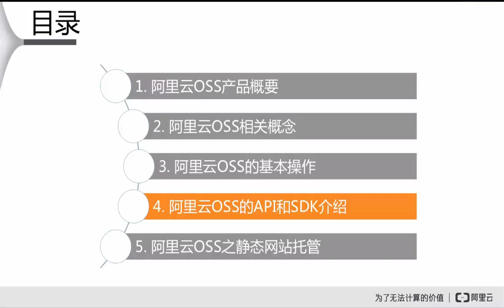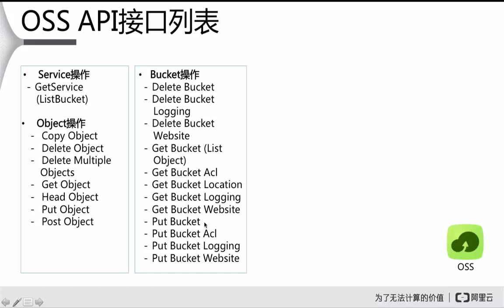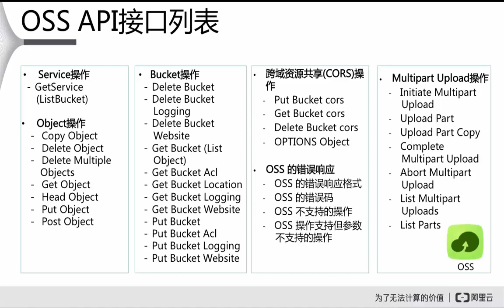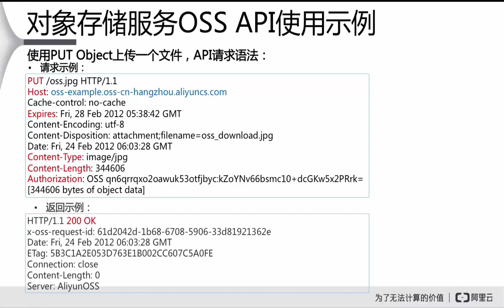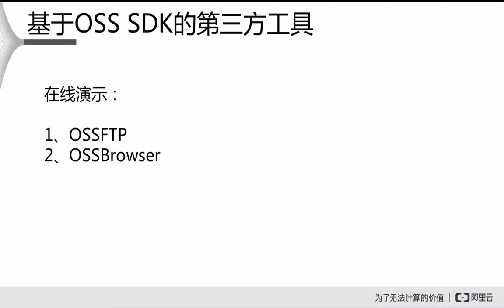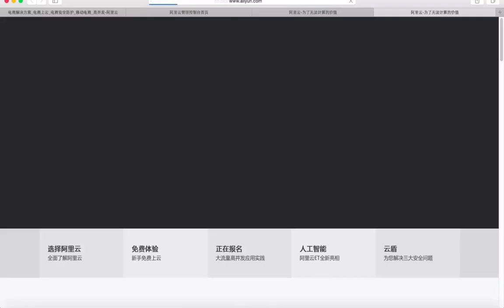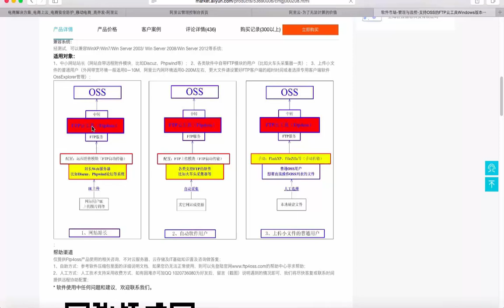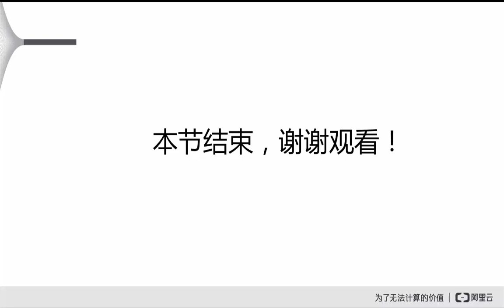阿里云OSS4 阿里云OSS的API与SDK介绍